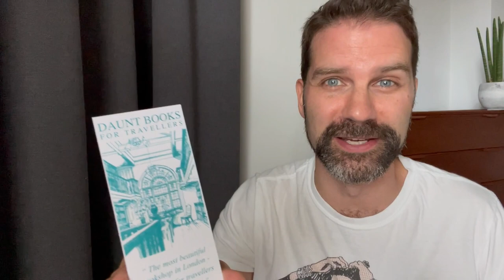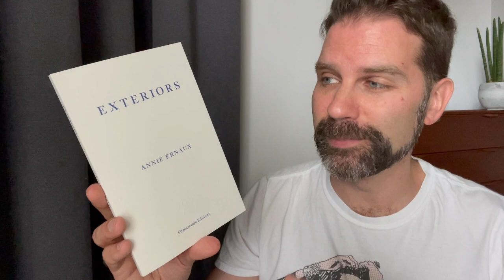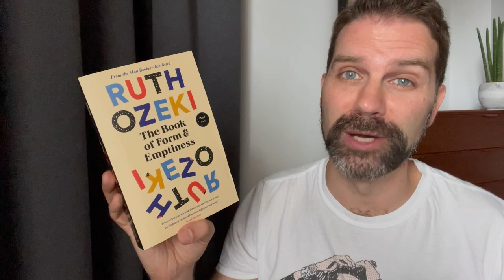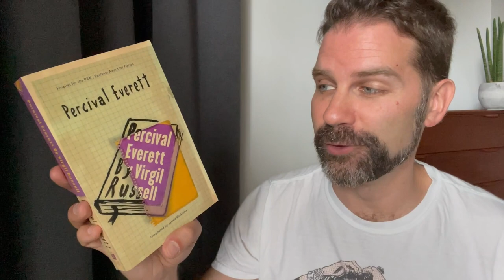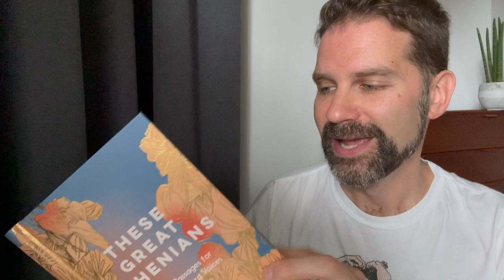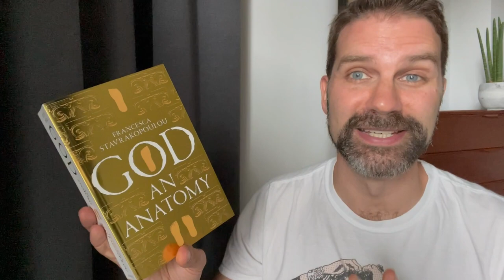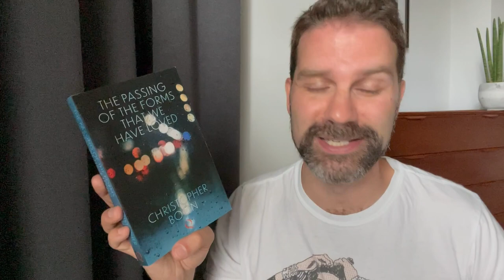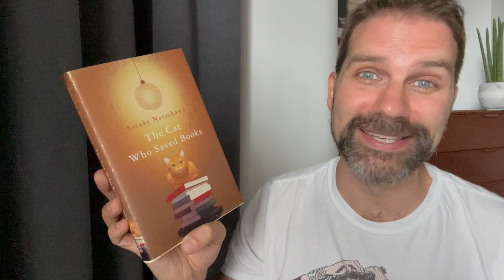Book Haul October 2021 - part 1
I've been dealing with some bad news but book shopping & chatting with you really lifts my spirits. I've also just added a membership option to my channel if you want to consider joining

The Passing of the Forms That We Have Loved – Christopher Boon